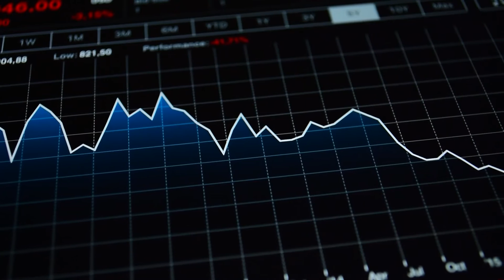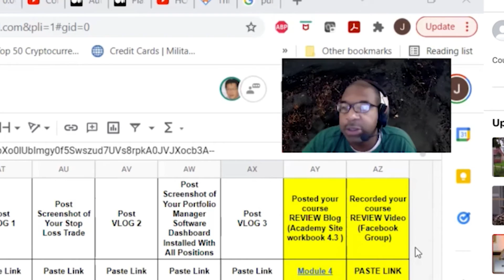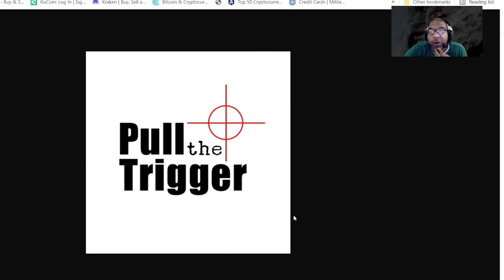🤖 Artificial Intelligence: 🙌 It Will Save Us Or Destroy Us - Mo Gawdat